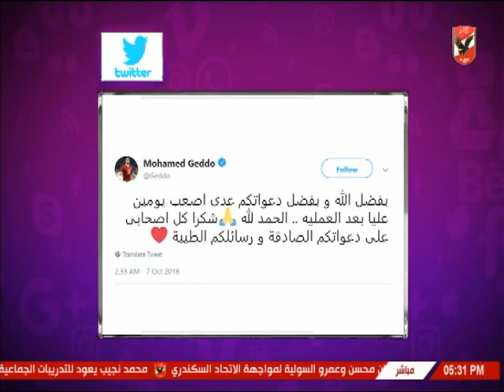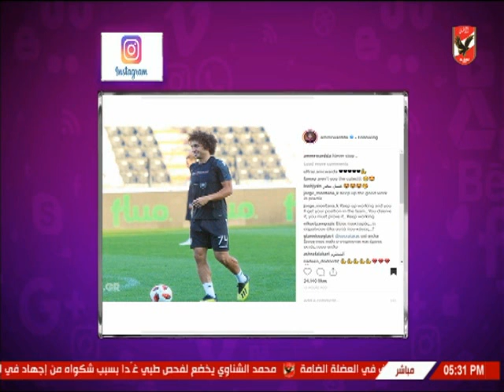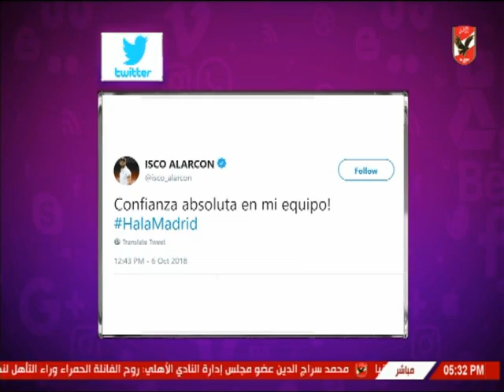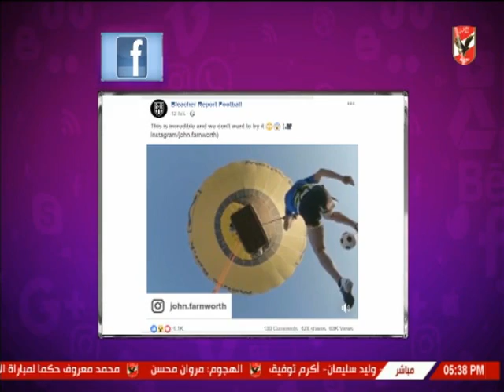شيما صابر واخبار المحترفين والكرة العالمية عبر السوشيال ميديا